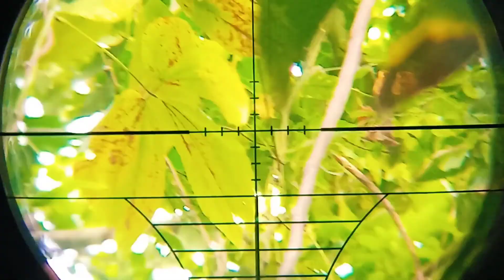🔴 Hunting Terbaru 2022 Part 8✅ Merpati Hutan & Punai-Uncal